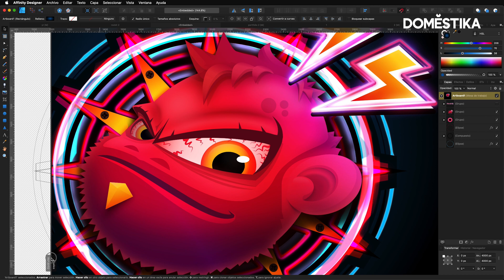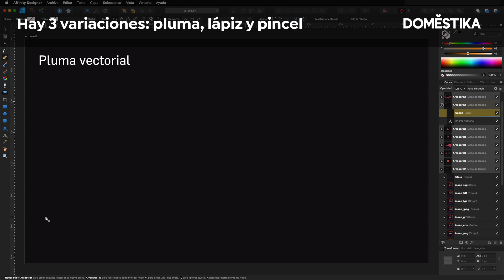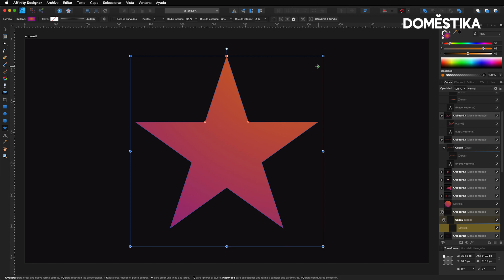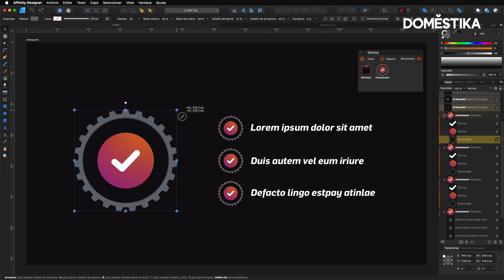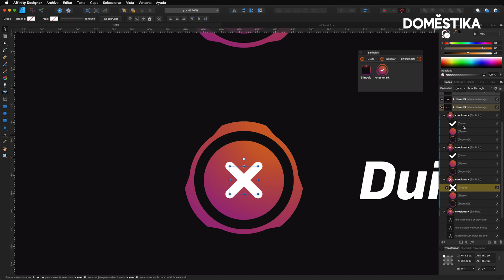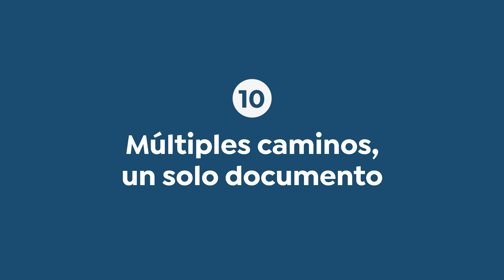TUTORIAL Affinity Designer: Los 10 Básicos Clave para Principiantes - Ros | Domestika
Aprende las claves básicas del software de diseño vectorial que deberías conocer para empezar desde cero, con Ros. Descubre más en el blog

¿Te ha gustado este tutorial? Si quieres aprender con Ros a usar desde cero este software que te ayudará a elevar la calidad en tus diseños vectoriales y mejorará tu productividad, no te pierdas su curso online ‘Introducción a Affinity Designer‘